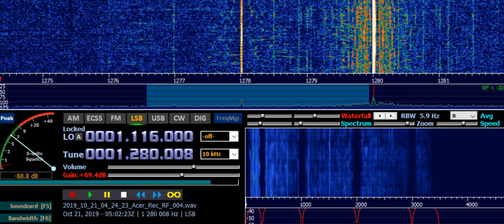WCMN Arecibo (PTR) 1280 kHz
As received in Ruovesi, Finland - on 21st of October 2019, at 0501 UTC. Distance 8242 km.
Receiver: ELAD FDM-S2 Receiver with Digital Signal Processing (DSP)
Transmitter site: Arecibo